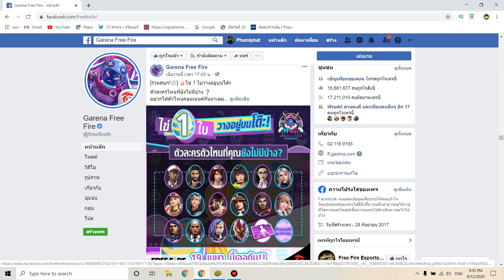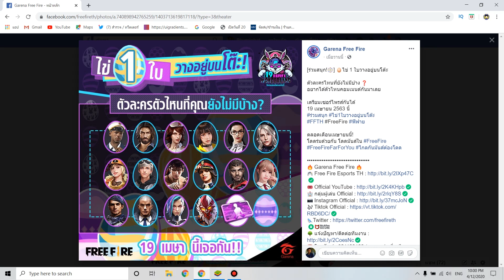FreeFire สอนรับตัวละครฟรีทุกตัว+บัตรอัพตัวละครเลเวล6 สายฟรีอย่าพลาด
สเปคโน๊ตบุ๊ค
Intel Core I5 Gen 8
GTX 1050
Ssd 120 GB
Ram 16